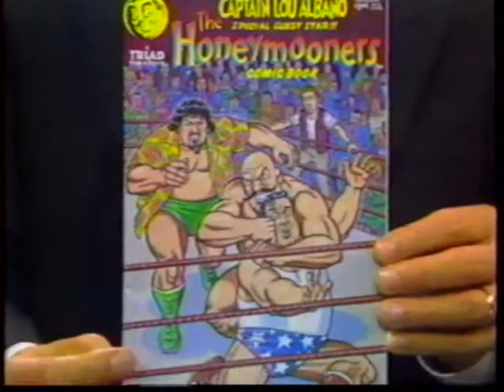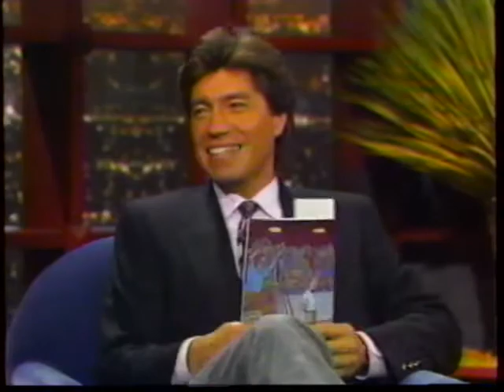Captain Lou Albano | Interview (1988) The Late Show With Ross Shafer